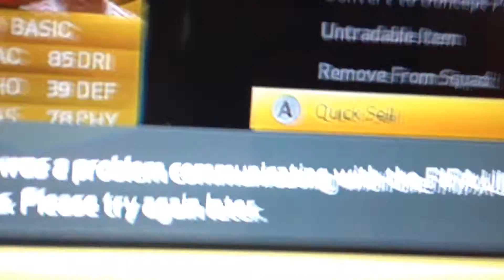This is what I hate about EA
Fuck your EA